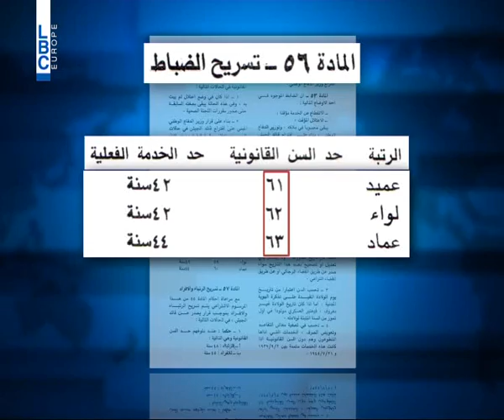LBCI News-هل يكون رفع سن التقاعد للعسكريين هو الحل ؟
بين عدم قدرة مجلس الوزراء على تعيين القيادات الأمنية، واعتراض الرابية على تأجيل التسريح،مشروع رفع سن التقاعد للعسكريين هو الحل الظرفي الذي تقترح الرابية اخراجه من درج الامانة العامة لمجلس الوزراء.